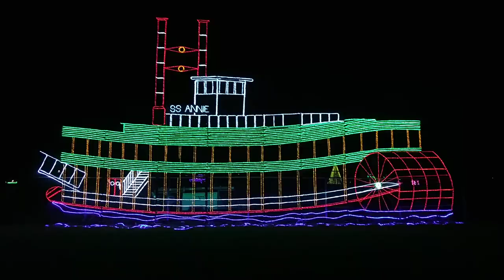celebration paddle wheel boat 2020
celebration in the oaks 2020
55 foot paddle wheel ship
last displayed in 2004 before Katrina
resurrected in 2020 and named ss annie